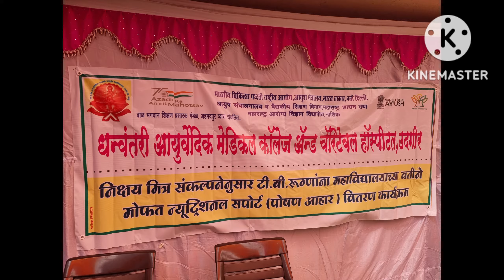TB रुग्णांना मोफत पोशन आहार किट चे वितरण..👍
tb tb patient#nikshay aayurvedic medical collage#aayurveda#poshan ahar#udgir# enzosachin